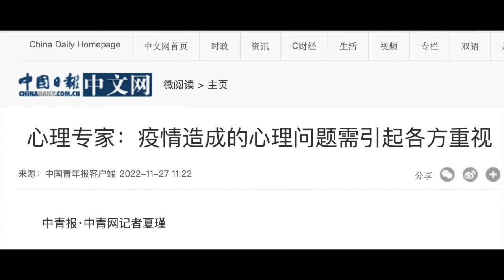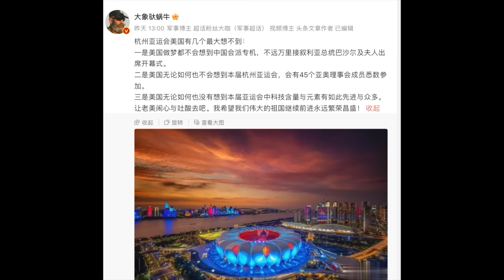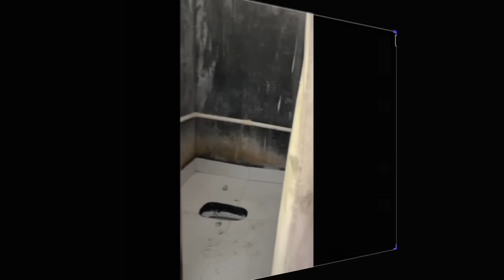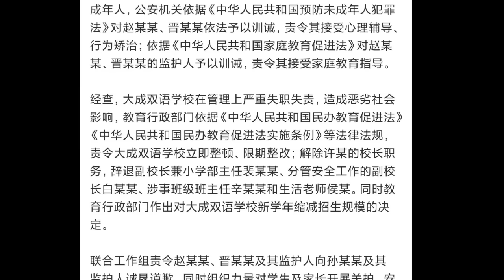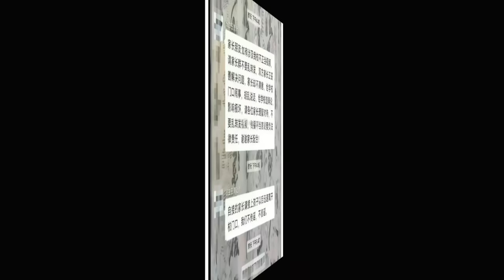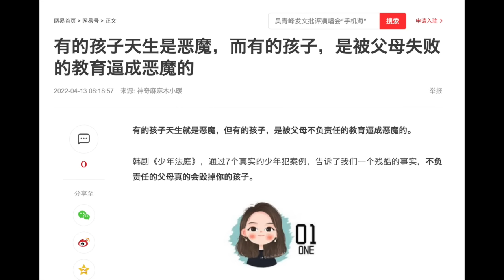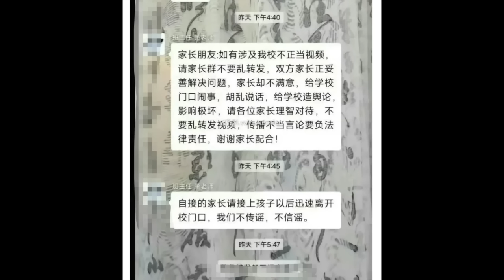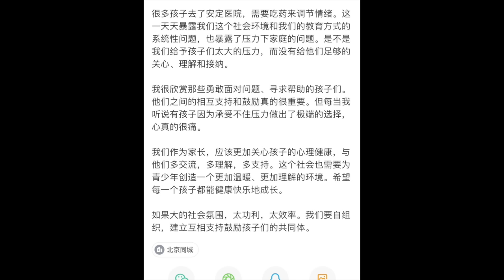今年中国未成年人心理状态显著恶化，家长们真要多关注！大同小学生成恶魔，北京高中生轮流去安定医院，，少年不行则国不行啊